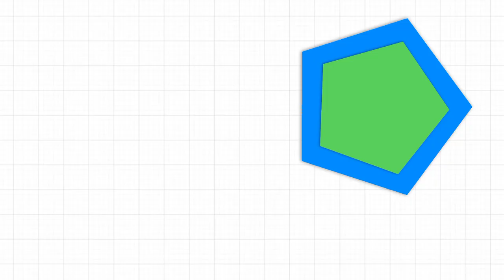OnePlus 10 pro+ Full Review || price || Specifications || Camera || Display ⚡